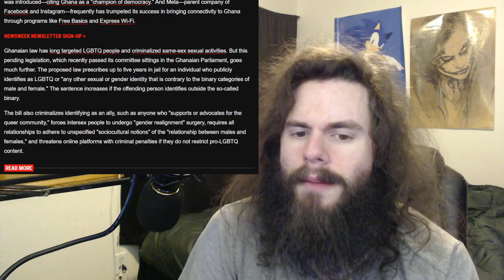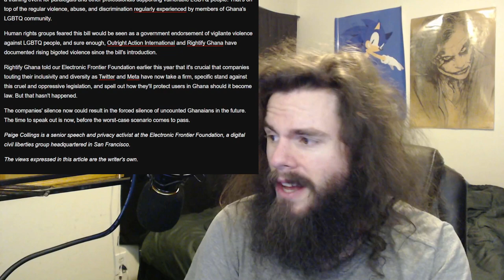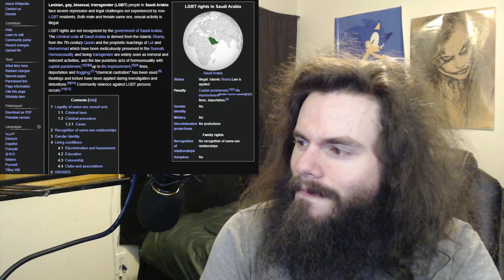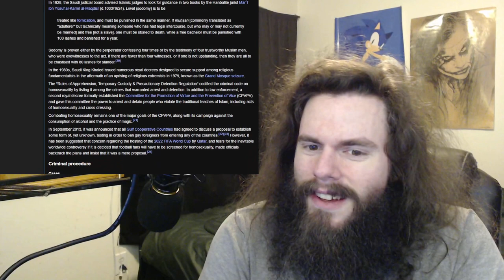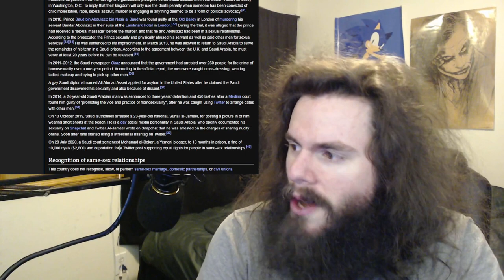Newsweek Wants Facebook and Twitter to care about LGBT+ | Vlog #167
Ghana is starting to threaten their citizens' LGBT rights. Newsweek wants Facebook and Twitter to care about that but here's a video on why they don't care about any of us really. You ready to be depressed?

2048 (A BRUSHFIRE Thriller) by Matthew Wojtecki

My receiving addresses:

BTC 1C8hmf4D8oMs5pFwb5vGjc9GkMEjcYcow6

BCH qz3qh8fj0e0jm4w5aj6d4lne2qpew9cxtcszgqktr6

DASH XwjM7HQwdgZc9xiaKx1gXQV6jP5Amy2cxB

ETH 0x72c097d310Cbddd39554ccec06563f1dff693881

LTC LXhzmuu28Tw9faZ2KksfGQS6mvFW7dC44R

SMART SdGNyg7QU5p3VHerKcU1873QC5jXcBcb8G